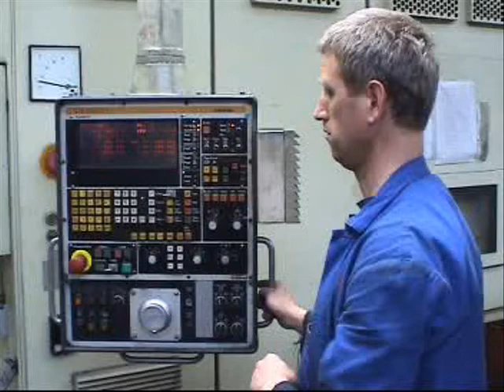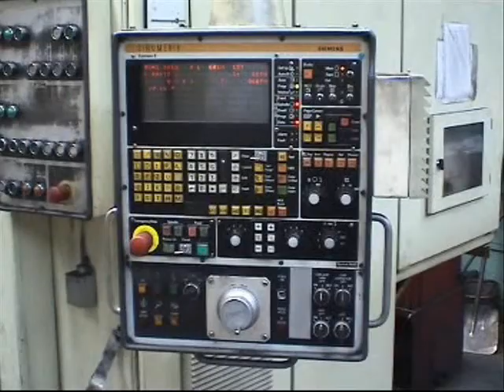Csepel YBM 90 N - Horizontal machining centre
Horizontal machining centre CSEPEL YBM 90 N
Main spindle engine15 kW
Speed range   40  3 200 U/min
Tool coneVDI 2814-50
TravelX2 000 mm
Y1 200 mm
Z1 000 mm
Clamping surface of pallet1 250 x 1 250 mm
Min distance between spindel- 15 mm
and pallet surface
Min distance between main spindel470 mm
and pallet centre
Feed range ( X, Y, Z)1  3 000 mm/min
Automatic tool exchanger
Number of tool positions60
Max Tooldiameter200 mm
Max Toolsize440 mm
Max Toolweight20 kg
Automatic pallet exchanger
No2
Max Piecediameter1 250 mm
Replacement time of pallet75 s
Nr. of tools60
SystemSINUMERIK 8